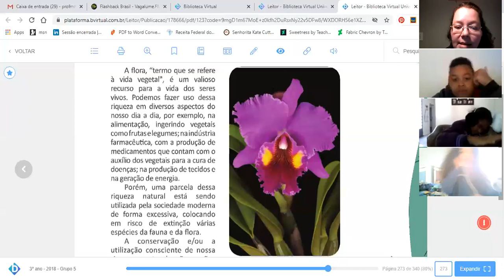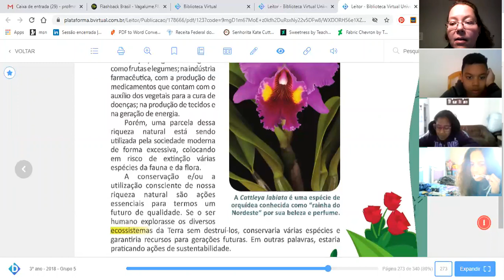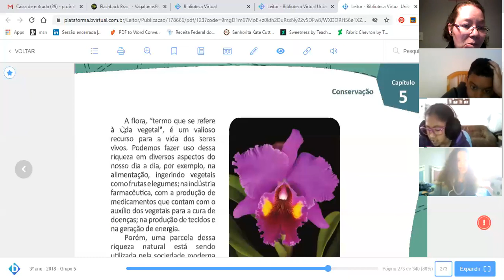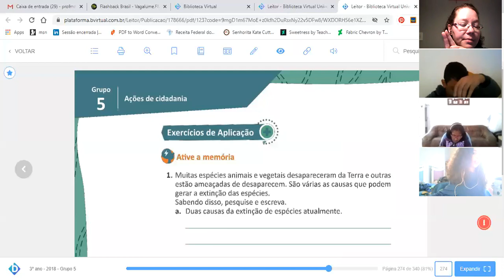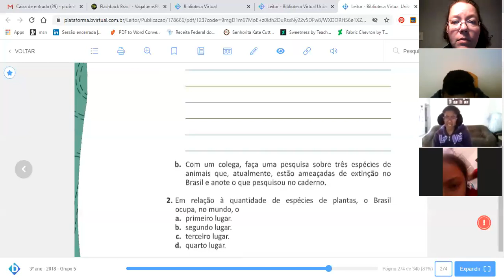26/08/2020- Vegetação; Importância da conservação da fauna e flora (III) - Profª Marcela